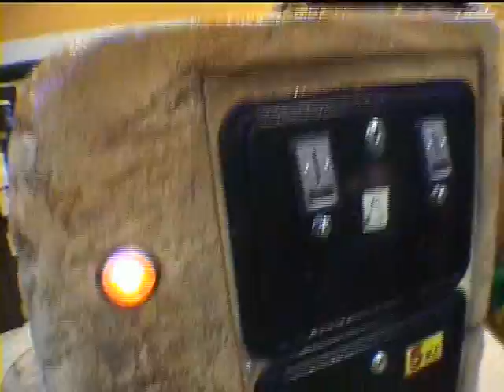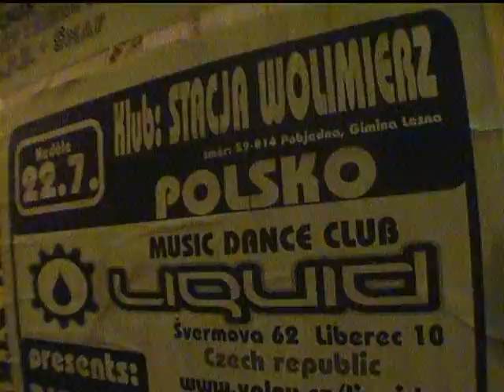mała wyprawa Srebrnym Autobusem (2001)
digital video by PLAZMA TV, 2001